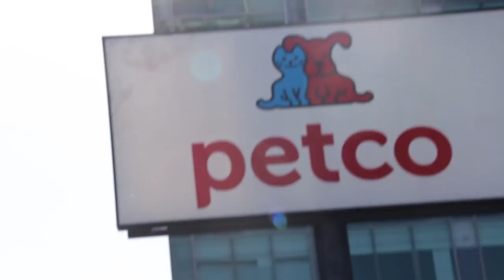Leaving the country....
You guys may have noticed i've been missing for a while.
I have left the country with Stephi Lee.
Here is a vlog why.